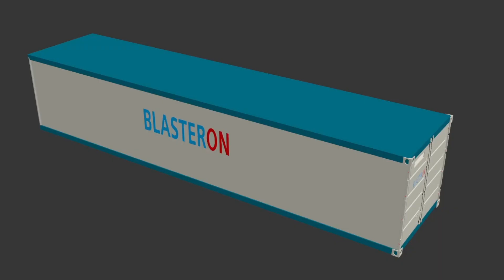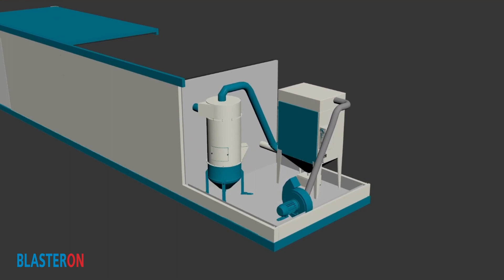BLASTERON komora 40DV FS4 animacja